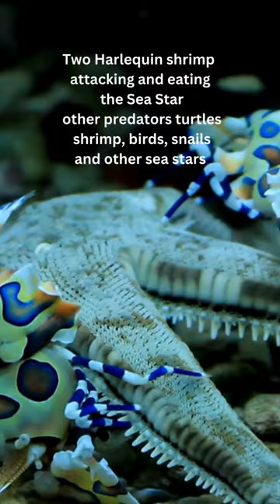Sea Stars to Eat Or to Be Eaten!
Sea stars are Starfish. There are over 2,000 species of Sea Stars they come in many vibrant colors, sizes, some with 5 legs others with more. They do not have a brain yet interesting to watch moving, eating not to mention the sea animals that prey on them. Great to watch for your commute to work, lunch break, while the kids are napping. It's always a great time to make time for you!
Thank you for being a part of my You Tube family.  I truly appreciate your support.